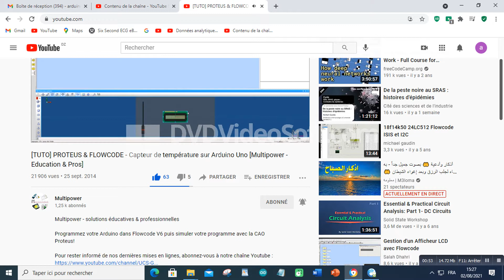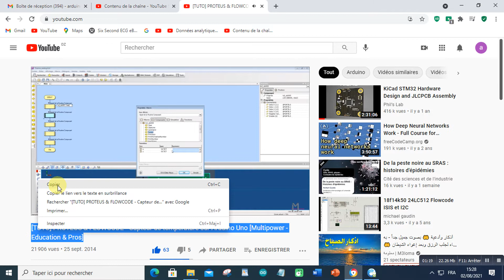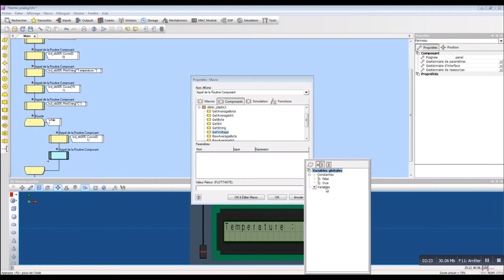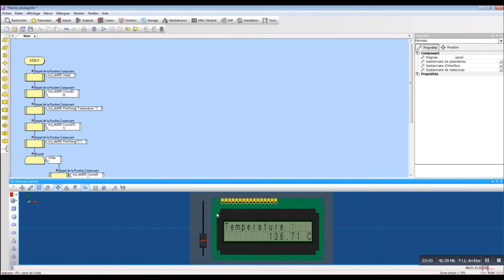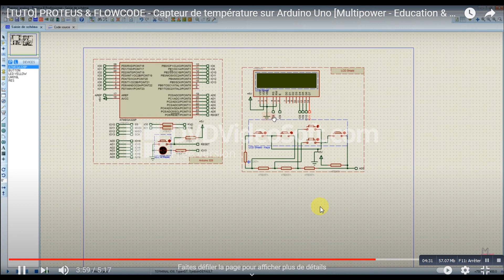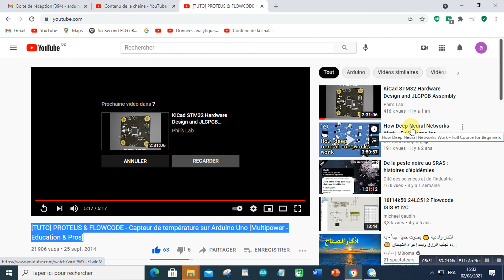[TUTO] PROTEUS & FLOWCODE - Capteur de température sur Arduino Uno [Multipower - Education & Pros]